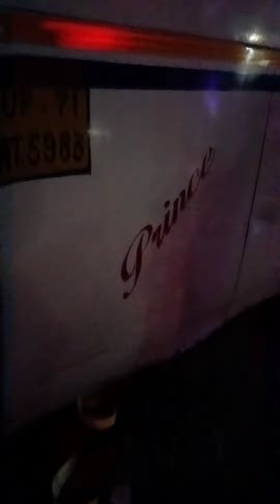September 6, 2023